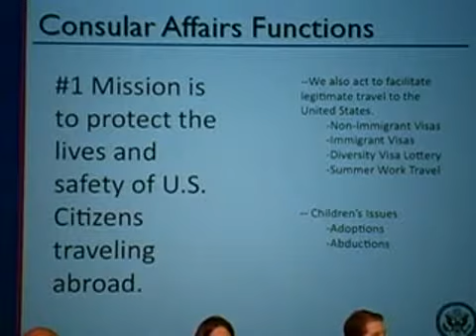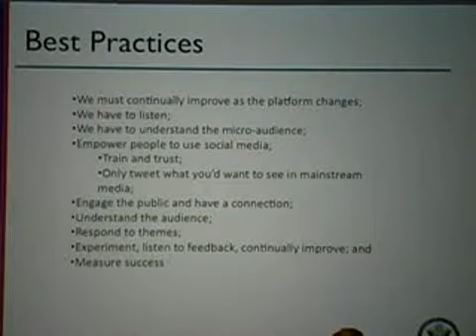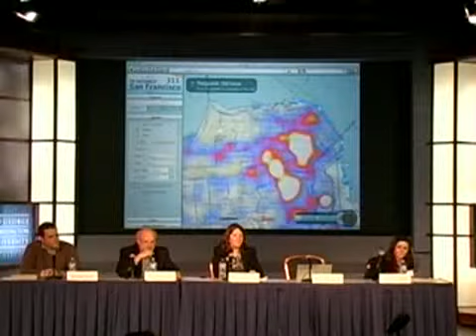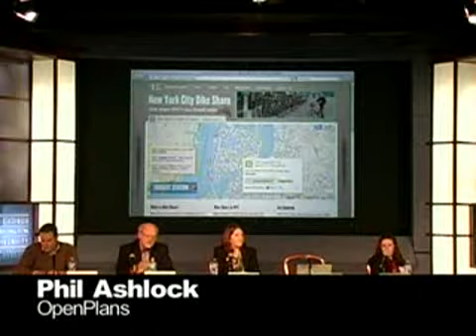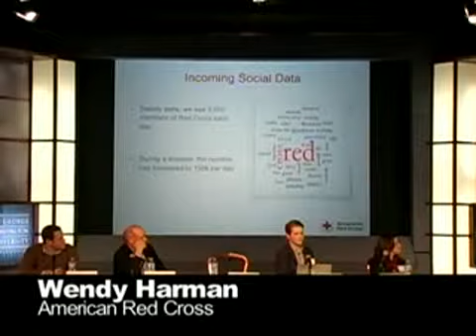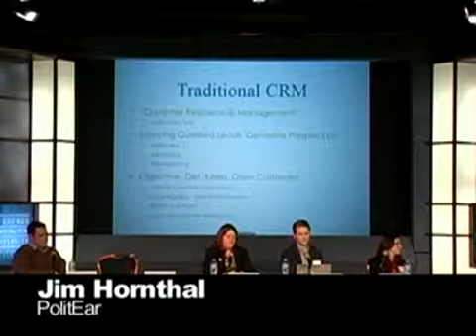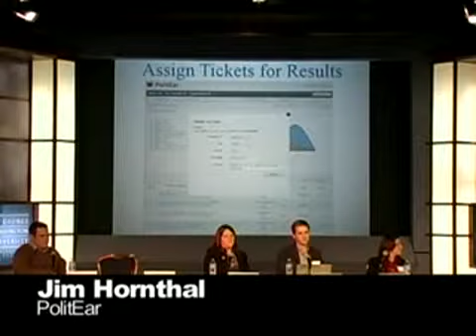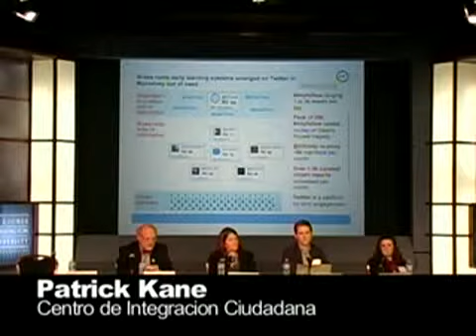Tech@State: Real-Time Awareness - Panel Discussion: Citizen Engagement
The tremendous increase of data coming from citizens with direct access to specific information has had a profound on impact on how governments at all levels interact with citizens.  This panel will consider how government response to citizens has changed and will continue to evolve based on readily available on-scene information that flows mostly via social media.

Panelists:
• Corina DuBois (moderator), U.S. Department of State
• Phil Ashlock, OpenPlans
• Wendy Harman, American Red Cross
• Jim Hornthal, PolitEar
• Patrick Kane, Centro de Integracion Ciudadana